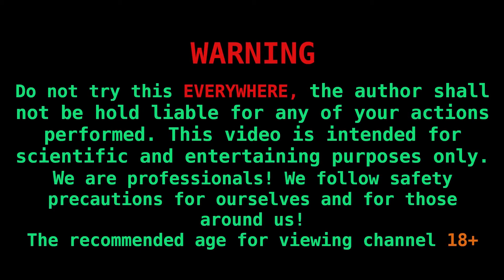EXPERIMENT Creating a mini VOLCANO with FIREWORKS Satisfying